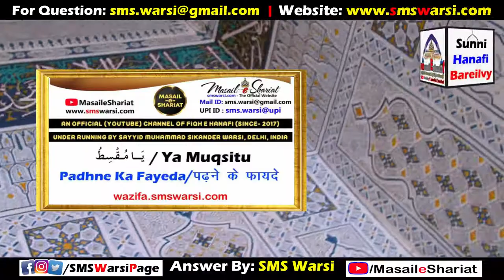Wazifa - Ya Muqsitu | Shaitani Waswaso Se Nijat Pane Ka Asan Amal | Dil Me Waswase Aate Ho | वसवसे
(NEWS & Update) 📰 📅⏰
Aane Wali Videos & Live Timing Dekhen
Sikander Warsi wazifa ya muqsitu
SMS Warsi wazifa ya muqsitu
ya muqsitu ka amal
dil me waswao se bachne ka wazifa
shaitani waswaso Se bachne ka ilaj
Shaitni waswaso se nijat pane ka amal
Allah name wazifa
या मुक़सितु का अमल
या मुक़सितु का वज़ीफ़ा
वसवसों से बचने का अमल
शैतानी वसवसों से निजात पाने का अमल
يا مقسط كا عمل
يا مقسط كا کا وظیفہ
شیطانی وسوسوں سے بچنے کا عمل
دل میں وسوسہ آۓ تو